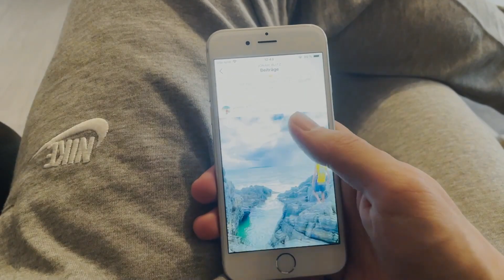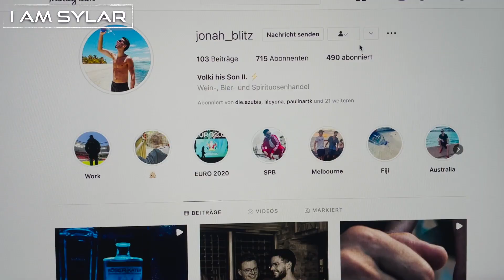Body Swap - Freaky Friday (Parody) | Jonny Blitz Ft. Jonason Jones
One of the best parodies I've seen in youtube. The quality it's amazing and also the song was great. I love this so much. This video is not mine, go visit the original creators for more amazing content.

What a great male body swap. Thanks guys!